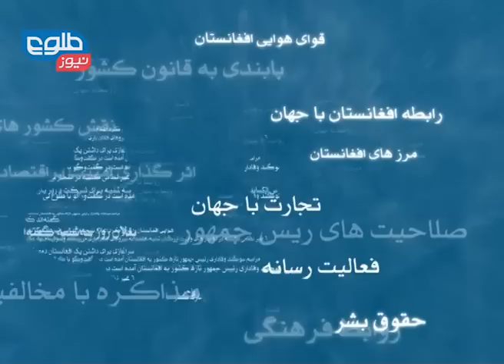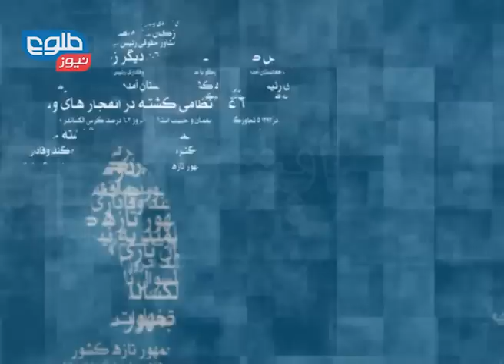TOLOnews 20 January 2015 BA REWAYATE DIGAR/ به روایتی دیگر ۳۰ جدی ۱۳۹۳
Introduction of Nominated Ministers to Parliament

معرفی اعضای کابینه پیشنهادی از جانب رئیس جمهور به مجلس نمایندگان